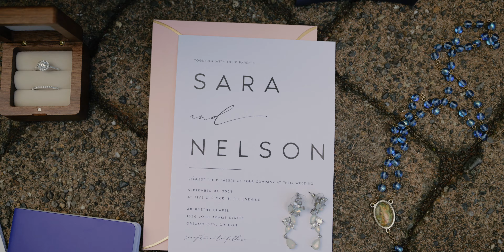Abernethy Center Wedding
We would love to capture your special day! for more information!

Shot on:
Nikon Z9

MB01ZLZUNVSIPPF
MB01VDK7WUG3TNV